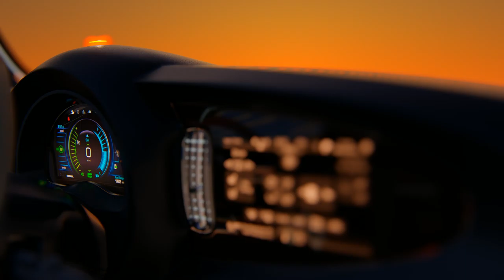iDMENTAL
Visualisation, Rendering,Rigging, CG, FX, VR and Sound Design